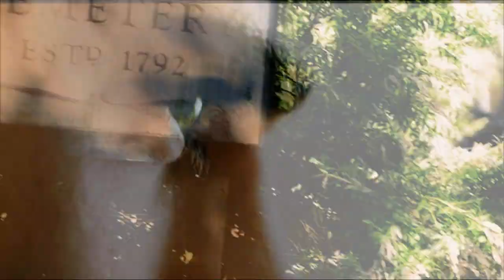i am the moon (tvd books preview)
+well, i know you gonna kill me, but yes, it's a preview again.
i don't know when i'm gonna finish it cuz i suddenly lost my inspiration
Here's the new cast for my tvd books video:

+Elena Gilbert is Vanessa Hessler
+The same guys for Salvatores
+Bonnie McCullough is Karen Gillan (yes, she's my super-duper perfect Bonnie)
+Meredith Sulez - still can find her, my perfect bitchy Meredith from the books yeahh...